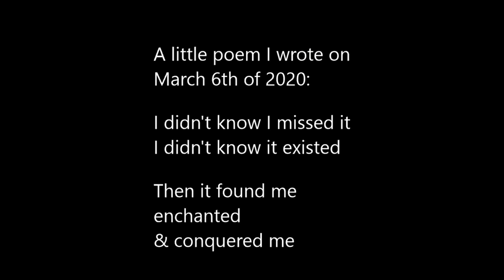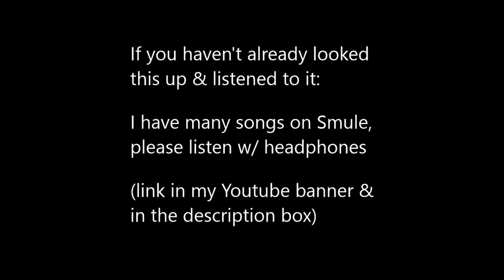ASMR Personal Attention by Alien Girl👽Binaural Breathy Whisper👽I'll take care of you👽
Tell me your wishes and I'll make a custom video for you.

In this part 2 Alien Girl is back! Only now in horizontal mode and better video quality! She gives you personal attention very up close combined with breathy whispers. In the end she gives you a few dry kisses (meaning not those wet sounds).

@AnayASMR shouted out this artist: @FlowerCloudASMR. Cause of that I started watching her videos and it's so good. Please check out her channel, she's great!

By the by:
My previous channel name was Aysa Mar ASMR, the new name is Nobody's Wife ASMR. I wanted to change it for some time and finally did.

Shout out to @ASMRShanny. Her intro is everything! She is so creative & I love how she's able to create and perform all these beautiful & interesting characters. Go check her out if you haven't already!

And a shout out to my fellow Dutchie @IsabelImaginationASMR. Her videos are so well made & she has such a great presence on screen. Not many people know that she's also a talented painter! So please go check her out too.